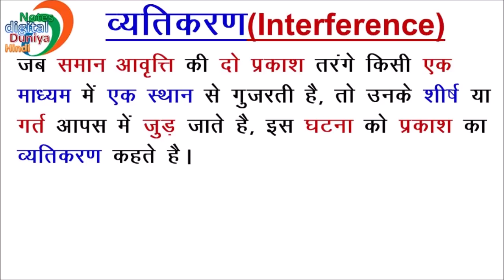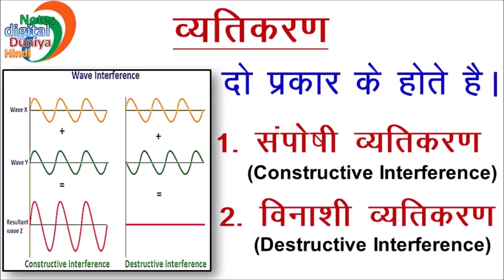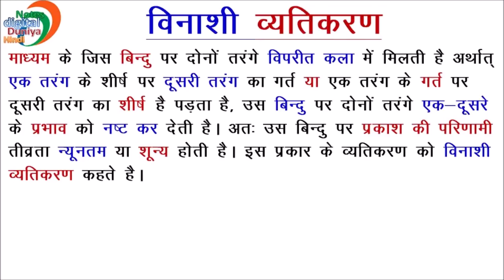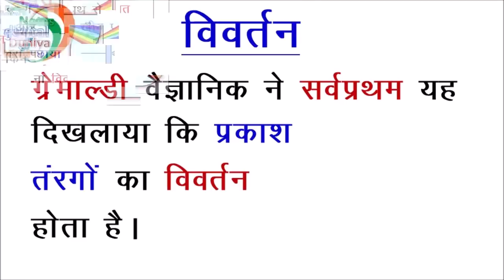प्रकाश का व्यतिकरण व विवर्तन | Interference of light | Diffraction of light | Physics | Science gk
डिजिटल नोट्स दुनिया हिंदी में आपका स्वागत है | इस वीडियो में आप  प्रकाश का व्यतिकरण व विवर्तन (Interference of light & Diffraction of light)  की संपूर्ण जानकारी  के बारे में जान सकेंगे व प्रकाश का व्यतिकरण व विवर्तन से संबंधित सभी प्रश्नों को आप आसानी से हल कर सकेंगे |

Exams:-
UPSC/ SSC/ RAILWAY/ RAS / CDS/ NDA/ CSAT/ REET/ IInd Grade Teacher/ Patwari /Constable/SI / Ntpc/ Group D……All Competitive Exams